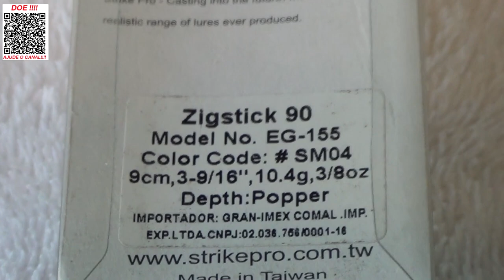CHEGOU !!!!!!!!!!!! Agora sim, Zig Stick 90 da Strike Pro - TOP TOP TOP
Fala Pescador!
Chegou novidade top aqui no Espaço Pesca.
Isca Zig Stick 90 da Strike Pro, stick sensacional que você não pode deixar de ter em sua caixa de pesca.
Consifra no vídeo.
Abraços
P.G

Segue abaixo o link da isca Zig Stick 90 da Strike Pro, só clicar para ver mais e poder também adquirir.
👉 Zig Stick 90 da Strike Pro

▬▬▬▬▬▬ Contatos profissionais  ▬▬▬▬▬▬▬
- Parcerias